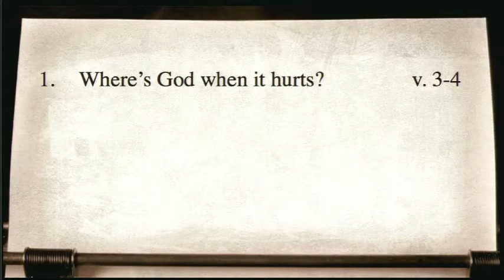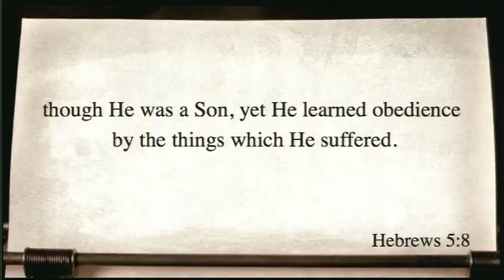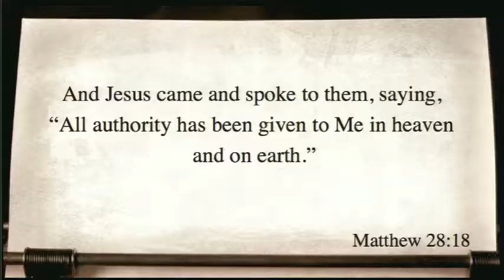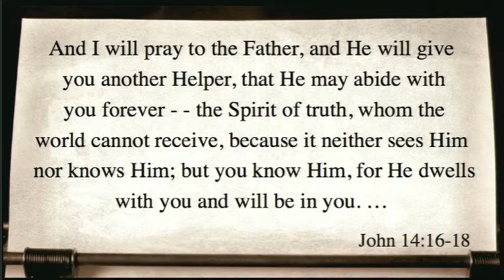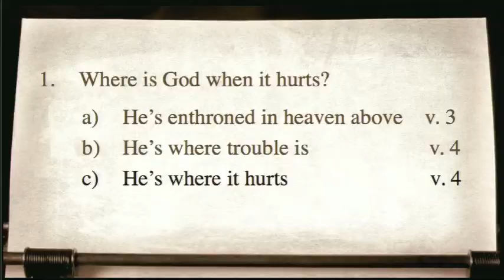This Might Be A Little Uncomfortable, Part 1 // 2 Corinthians 1:1-7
A Study in 2 Corinthians 1:1-7. Part 1 of a 2-part message.
In this tender second letter from Apostle Paul to the church in Corinth, Paul opens himself up and lets us in to his battles, his struggles, his fears and victories.
SMV781